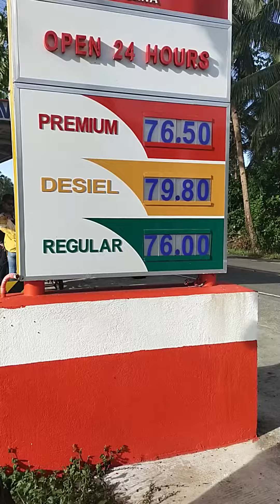CAN-AVID AREA N/B (part3)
CAN-AVID AREA N/B (part3) calico-aneasternsamar#